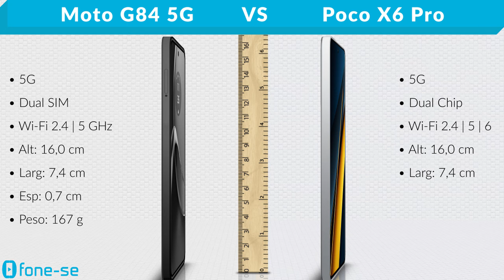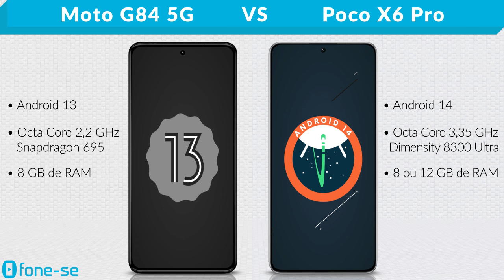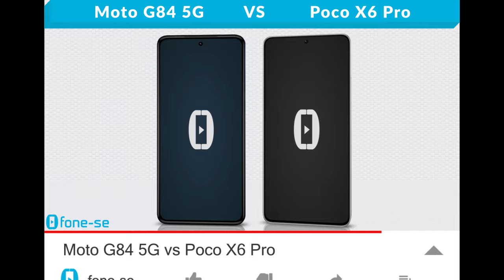Moto G84 5G vs Poco X6 Pro (Comparativo & Preços)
Dois 5G fazendo sucesso no Brasil. Confira a ficha técnica do Moto G84 5G e do Xiaomi Poco X6 Pro, uma comparação de tamanho exclusiva (3D), e muito mais.

Links para comprar:

(Moto G84 5G)

(Poco X6 Pro)

Pergunta:
Que tal agora um comparativo entre o G84 e o X6 normal? O que acham?